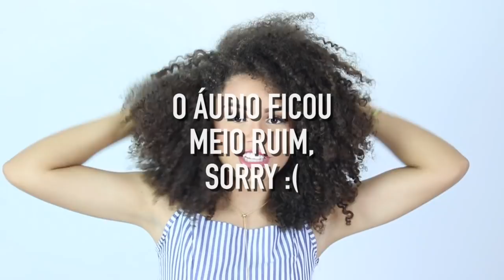10 SEGREDOS DO CABELO CRESPO CACHEADO feat. Júlia Lira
🔔 Vídeos novos: DOMINGO, QUARTA e SEXTA!